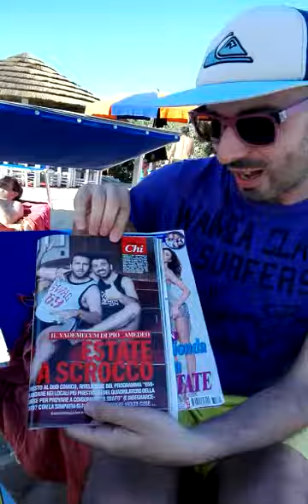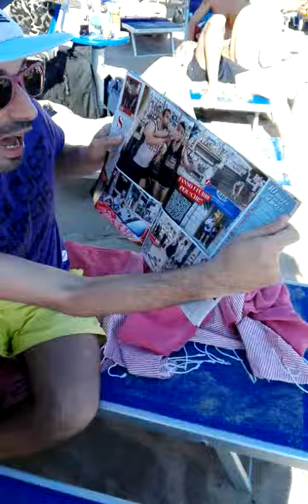"Estate a scrocco" secondo Pio e Amedeo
Il noto settimanale Chi diretto da Alfonso Signorini grazie ad un reportage di Gabriele Parpiglia, collaboratore di Emigratis di Italia 1 dopo il debutto in radio su RTL 102.5 all'interno di Password condotto da Nicoletta de Ponti, ha svelato i consigli per una italiana "estate a scrocco" formulati dall'irriverente duo comico foggiano Pio e Amedeo.